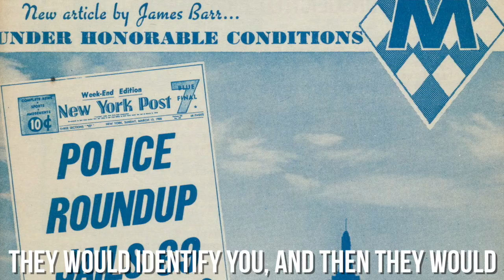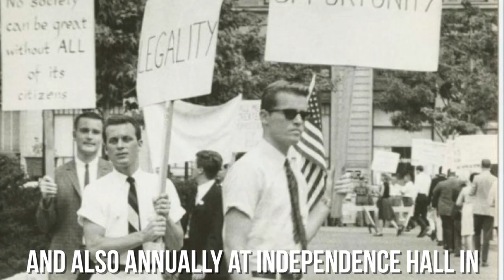April 17, 1965: My favorite day in GAY HISTORY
Want to learn more about Frank Kameny and the Mattachine Society of Washington?

Pre-order THE DEVIANT'S WAR: The Homosexual vs. the United States of America